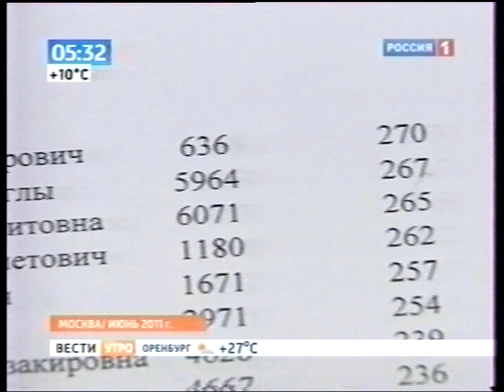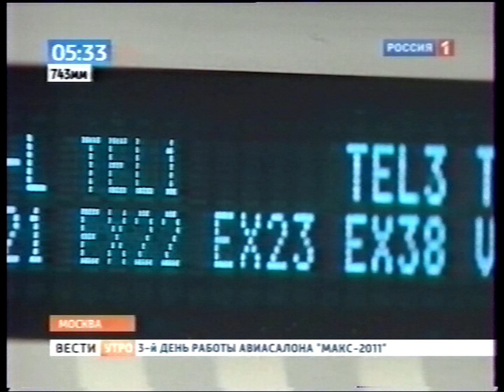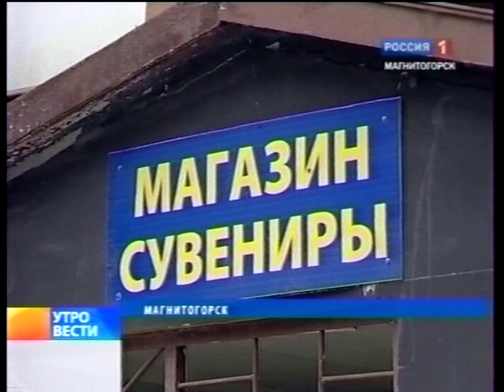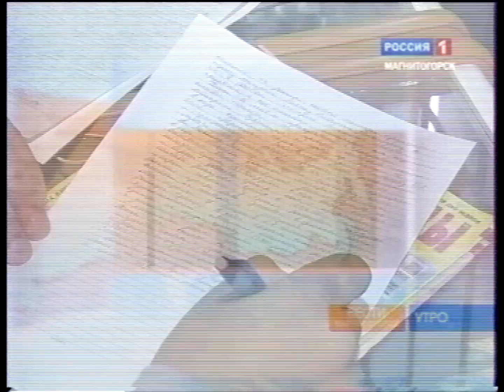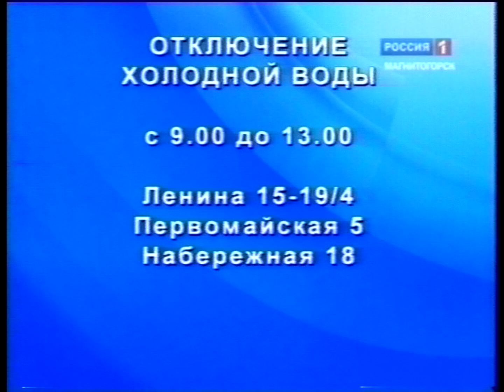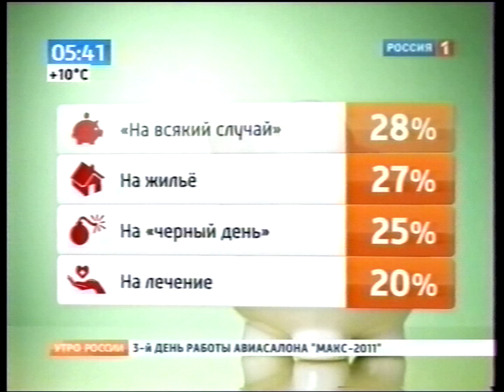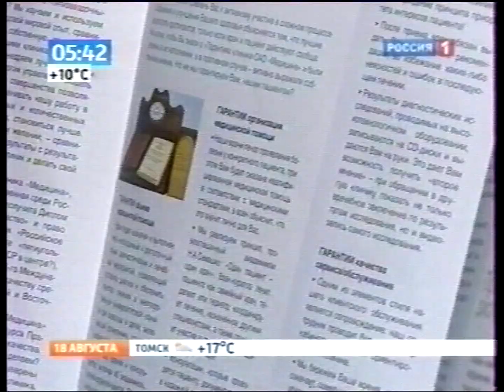"Вести Магнитогорск"_ Г.Кочерова (утро) 18.8.2011г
"Вести Магнитогорск"_ Галина Кочерова  + фрагмент "Доброе Утро Россия"  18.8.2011 год.    (Архив МГТРК)